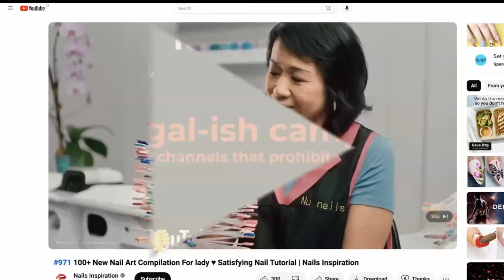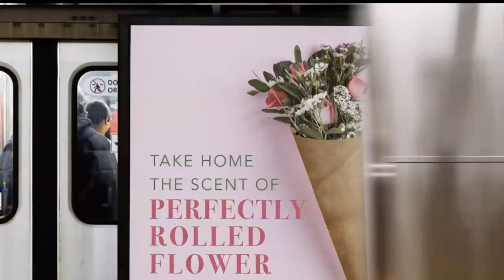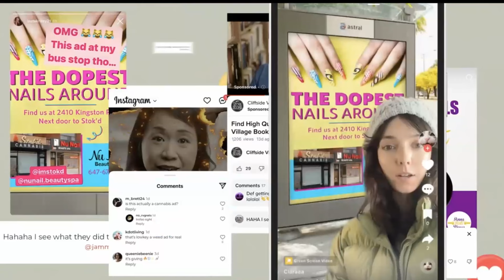Full interview with Angry Butterfly's Brent Choi and Stok'd Owner Lisa Bigioni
This was originally going to run inside Weed Talk News on 3-1-2 but we only used a segment for the news. This is the whole, unedited interview. Some very interesting tactics by some savvy marketers in Canada.